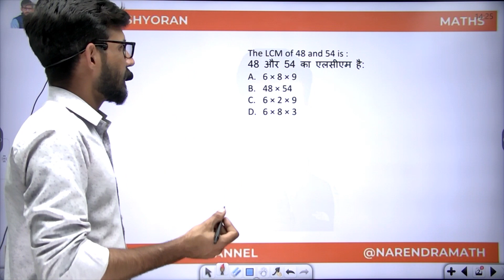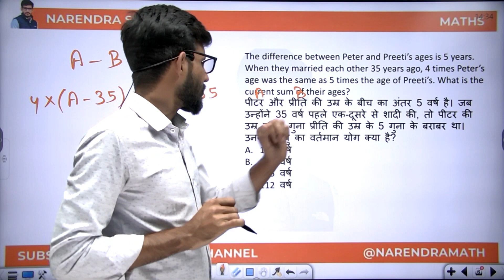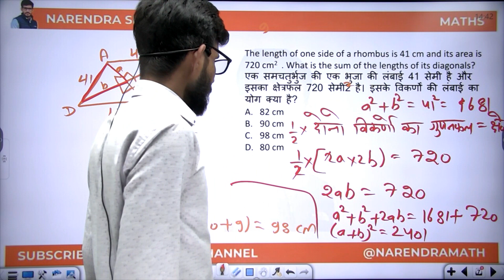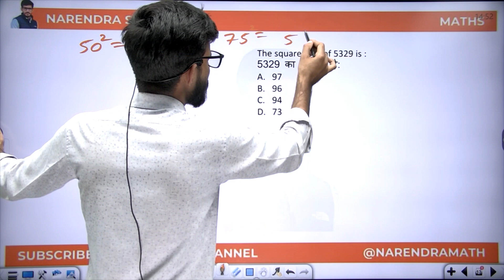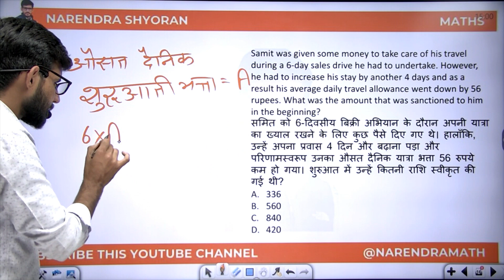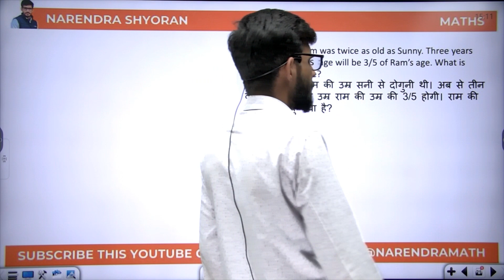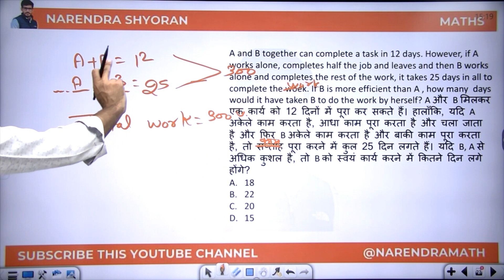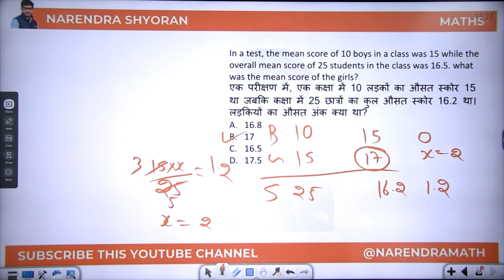RRB ALP Exam Maths PYQ Class, CBT-1 Aug 9, 2018, Shift 1 | Solutions & Analysis | Maths PYQs | #10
Join us daily at 11:00 A.M. for a deep dive into the RRB ALP CBT-1 Aug 9, 2018, Shift 1 paper solutions. This live session is part of our series designed to help RRB ALP aspirants master previous year questions (PYQs) and refine their preparation strategy. Each session is aimed at not just solving the questions but also at explaining the underlying concepts and the most efficient methods to approach similar problems in the exams.

1. Detailed solutions to RRB ALP CBT-1, Aug 9, 2018, Shift 1.
2. Analysis of question patterns and difficulty levels.
3. Strategies for answering questions more accurately and quickly.
4. Live interaction for doubt clearing and tips.

Why This Series?
1. Improve problem-solving speed and accuracy.
2. Understand the exam pattern and frequently asked questions.
3. Learn time management strategies for the actual exam.
4. Engage with experts and peers for a better learning experience.

Who Should Watch?
1. RRB ALP & Technician aspirants.
2. Candidates preparing for other Railway exams.
3. Anyone looking to improve their general aptitude and problem-solving skills.